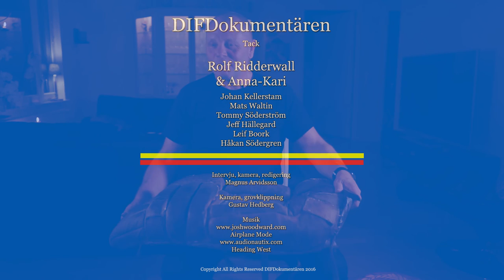DIFDokumentären möter legendaren Rolf Ridderwall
Under hösten 2015 träffade DIFDokumentären en av vår förenings stora: Roffe Ridderwall.

Se och hör Roffe berätta om karriären!